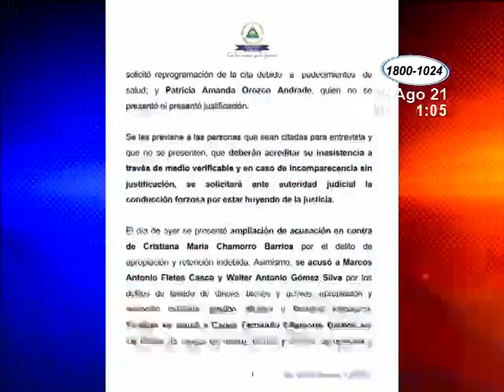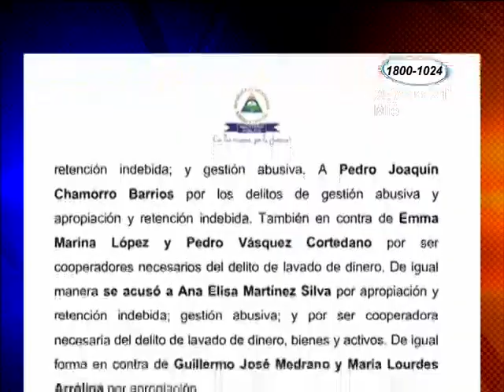Ministerio Público amplía acusaciones en el caso de la extinta Fundación Violeta Barrios de Chamorro